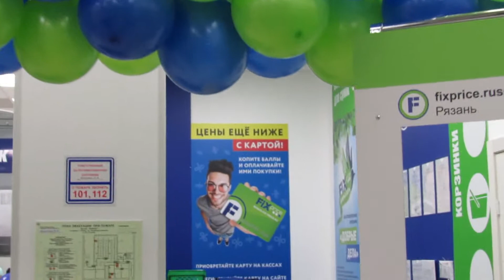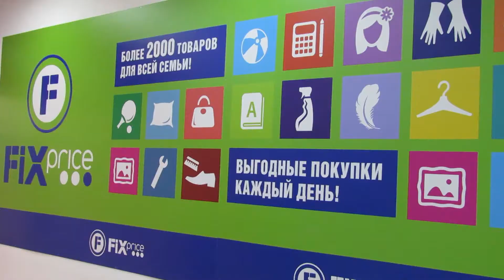Открытие 3300-го магазина Fix Price в Рязани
26 октября 2019 года в Рязани в микрорайоне Канищево состоялось открытие 3300-го магазина сети Fix Price.

В честь открытия на территории нового магазина для гостей были организованы активные игры, конкурсы с призами, тематические фотозоны и выступление DJ.

Fix Price – международная сеть магазинов низких фиксированных цен с широким ассортиментом товаров для всей семьи.

За 11 лет присутствия на российском рынке компания стала первой и лидирующей сетью подобного формата. Более 3300 магазинов открыты в России, Казахстане, Грузии, Республике Беларусь и Латвии. Компания основана в 2007 году.